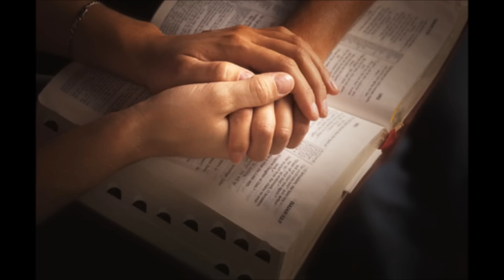Breathe You In Kate Bradshaw